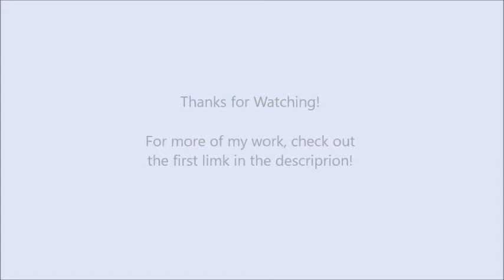Octopus illustration | Inktober 2017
if you´re interested, please take a look at my website where I show and sell my origional artworks!